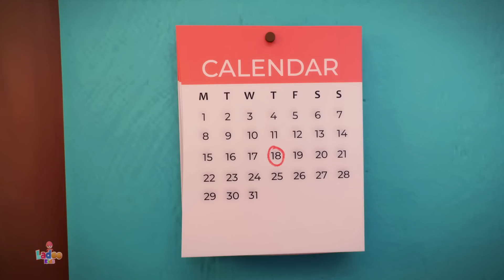Hathi Raja, Main Tota, Chidiya Rani, Bulbul Ka Baccha + Popular Hindi Rhymes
Hathi Raja for Kids! Come sing along to tunes of the most popular Hindi nursery rhymes and songs. Hope you will enjoy watching these animated videos as much we enjoyed making it for you.